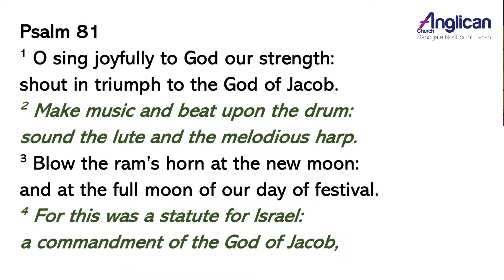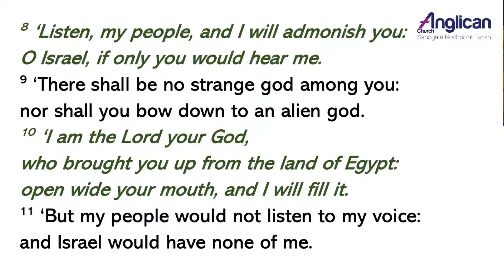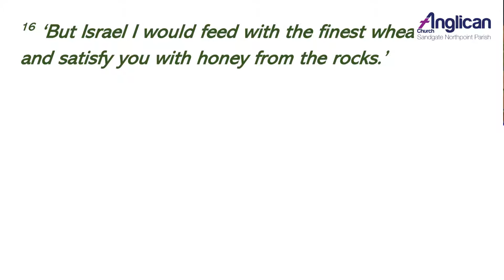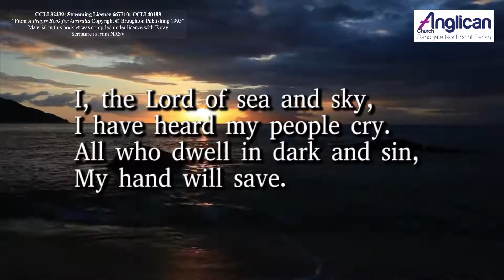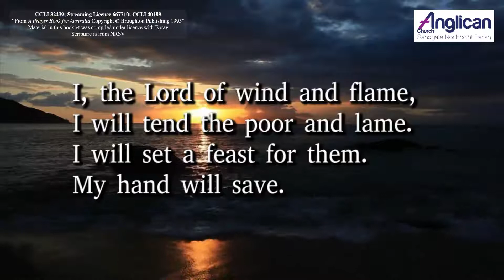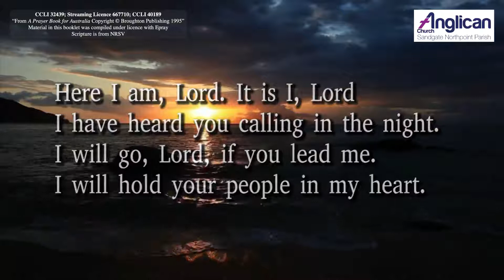Evening Prayer 04 DEC 2020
A time of Prayer and Bible reading